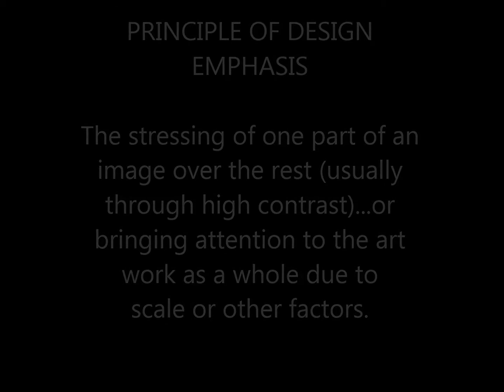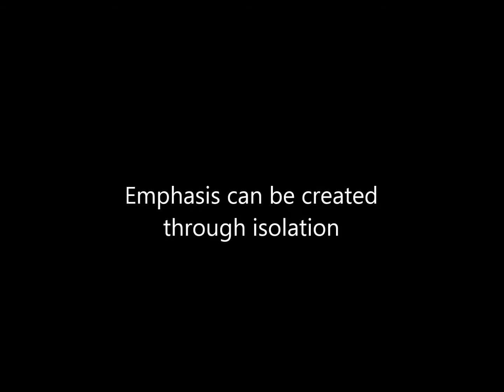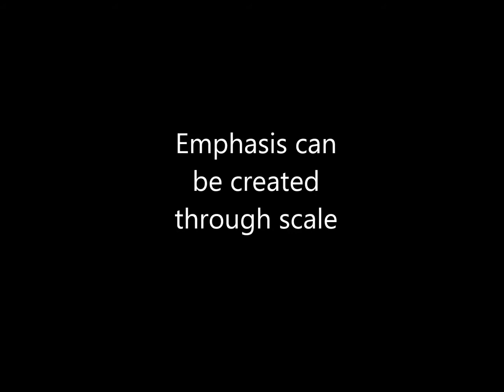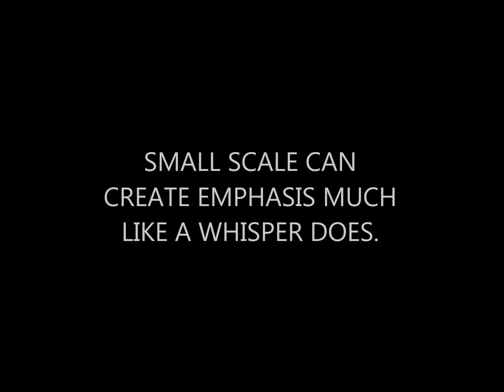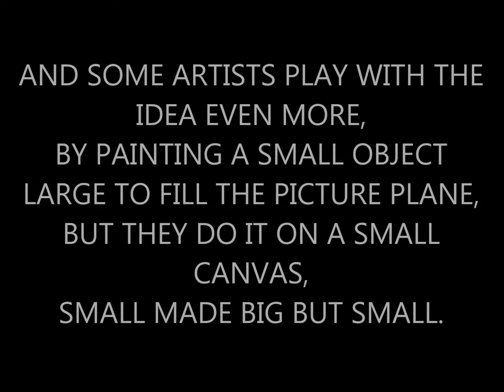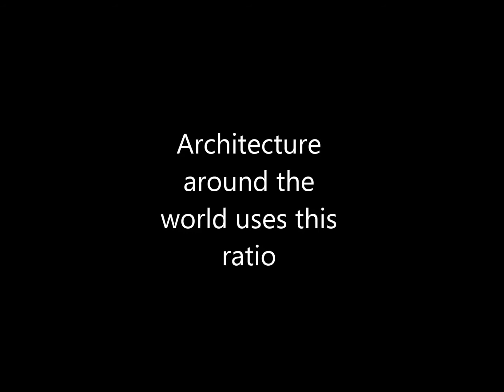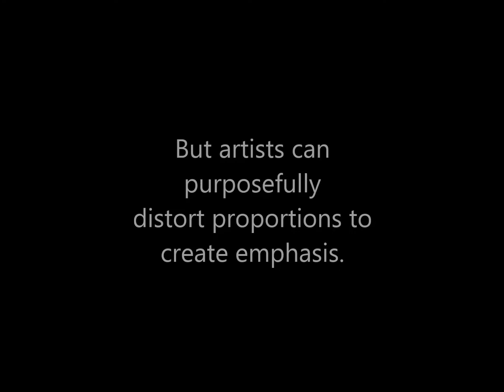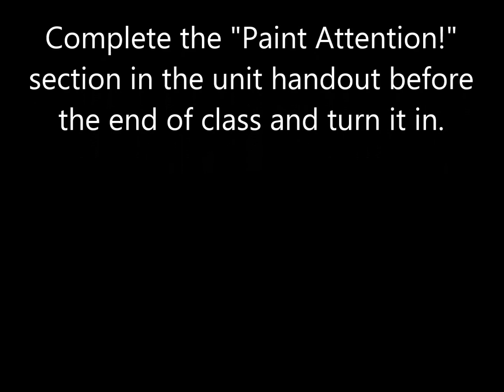A1.G2KU.STRUCTURE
Paint Attention!...the art structure video for the getting to know you unit. covering scale/proportion and emphasis